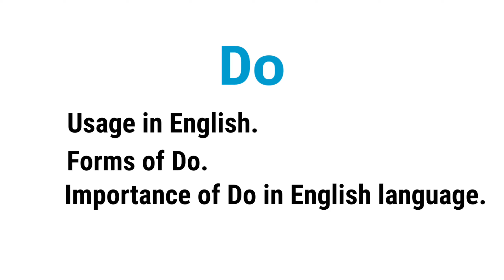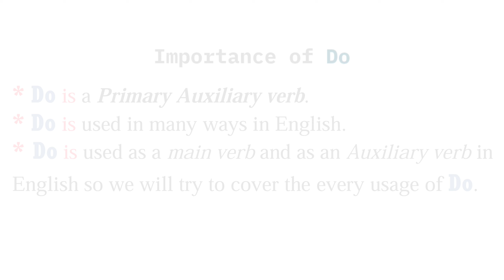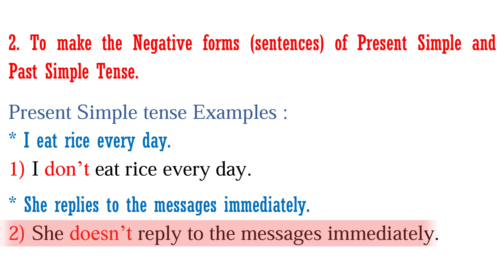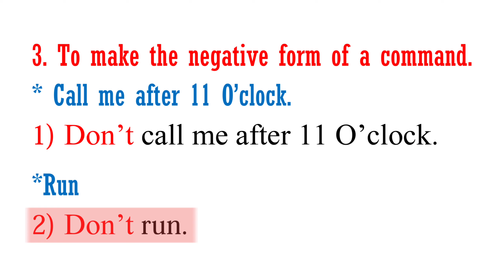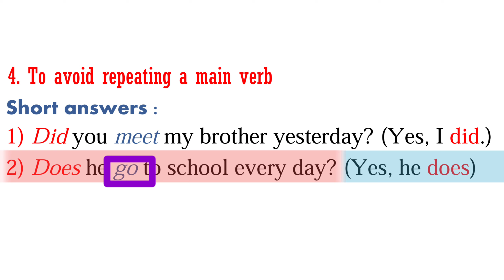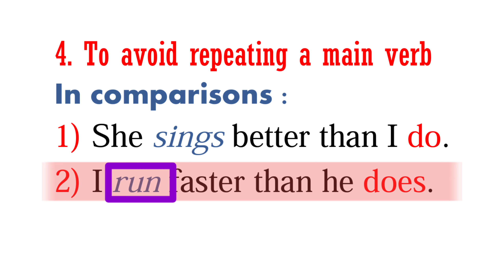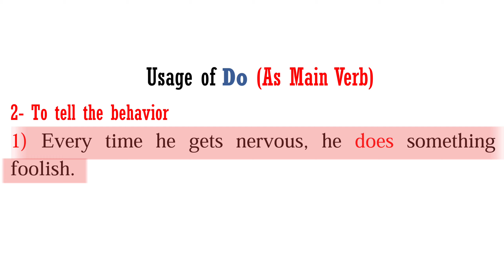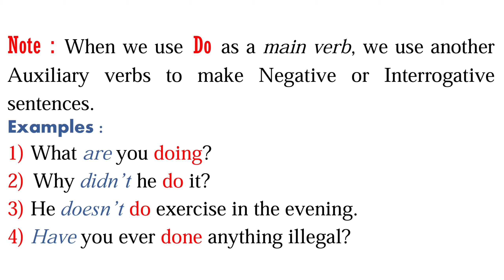Usage of Do (Auxiliary Verb) - Do, Does, Did, Doing, Done - (Basic English) - English Grammar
In this video we will the usage of Do (Do, does, did, doing, done) and the forms of Do Auxiliary verbs and the importance of Do ( primary auxiliary).
Do is a primary auxiliary verb but Do is also used as a main verb. So, in this video we will learn the usage of Do as an auxiliary verb and usage of Do as a main verb. So, if you want to have a command in English language and if you want to speak English fluently, you must watch this video.
In this video we will learn the below points :
1- How important Do auxiliary verb is?
2- What are the forms of do auxiliary verb?
3- When Do, Does, did, doing and Done are used?
4- What are the usages of Do as an auxiliary verb? and how to use Do, Does, did, doing and Done in English language sentences?
4- What are the usages of Do as a main verb?

You can watch the previous videos here :
Pints discussed in this video :
forms of Do (do, does, did, doing, done)
importance of Do Auxiliary verb
importance of do as a main verb
how to use do, does, did, done, doing

Time Stamp :